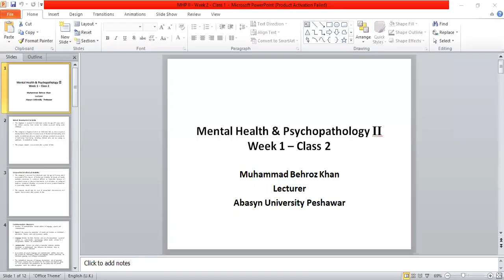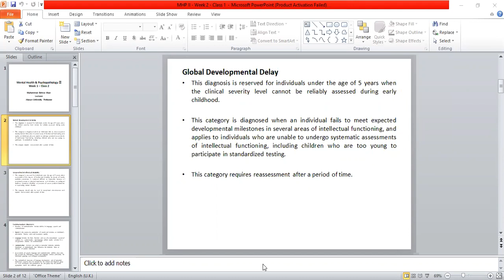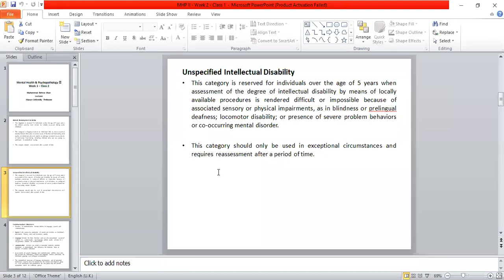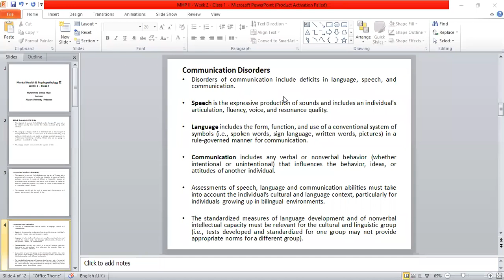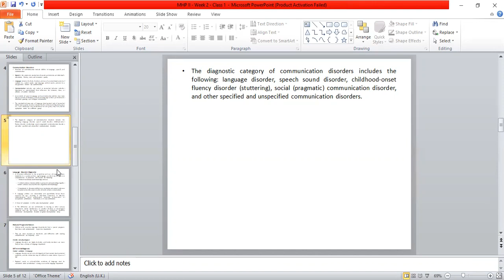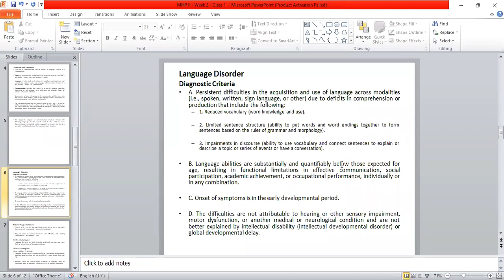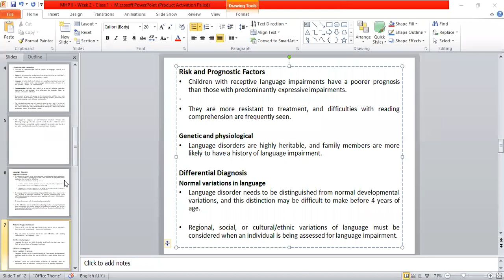Mental Health and Psychopathology II - Week 2 - Class 1 (Part 1)